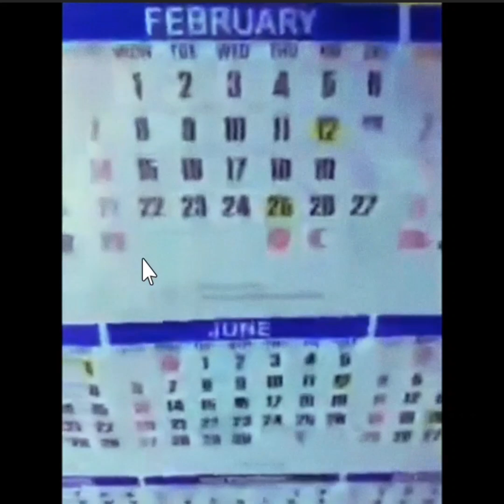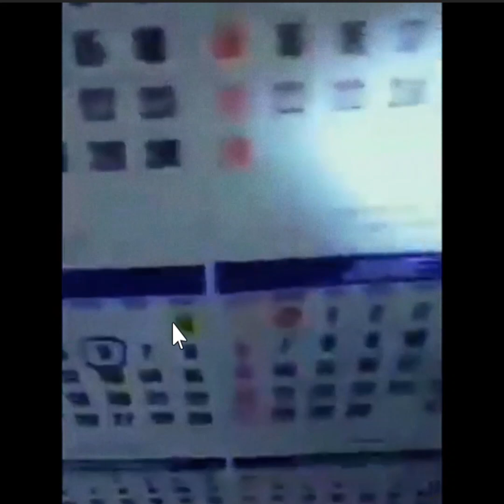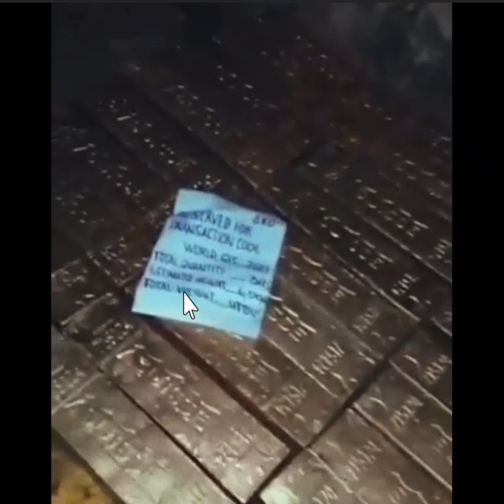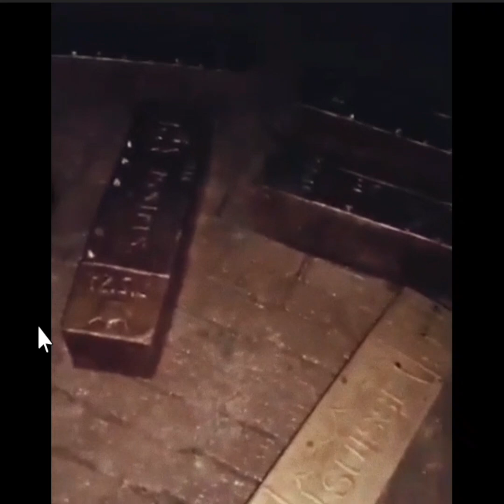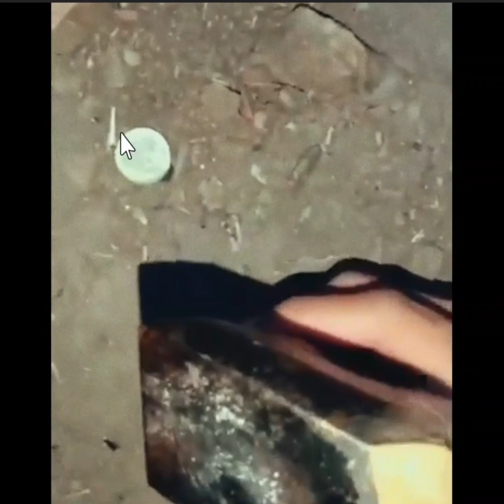Toneladang NICKLE BABBITT sa loob ng kwenba[ japanese treasure tons of nickle babbitt inside a cave]